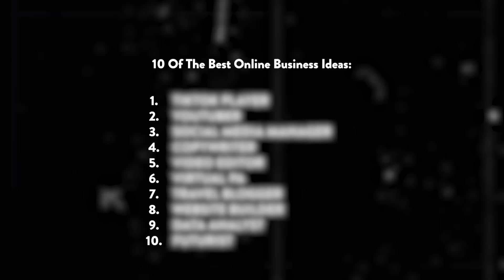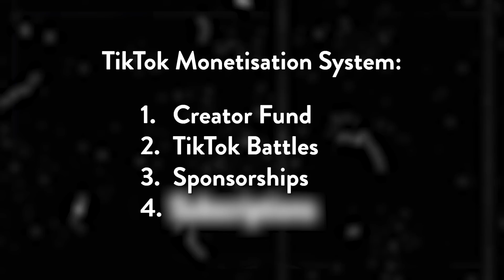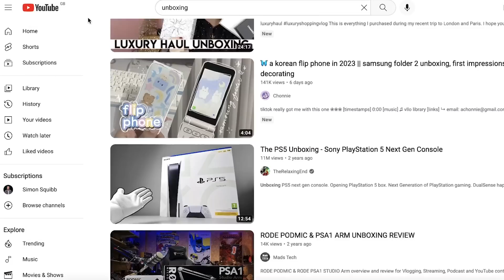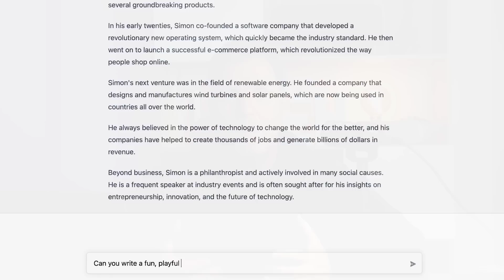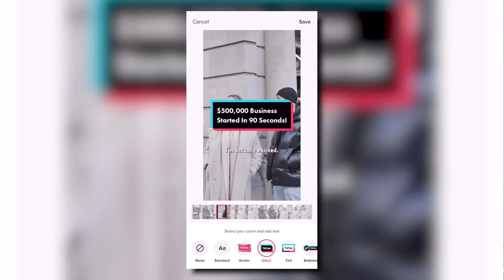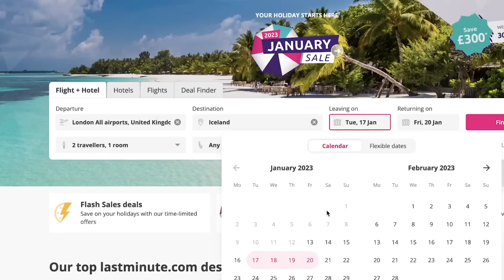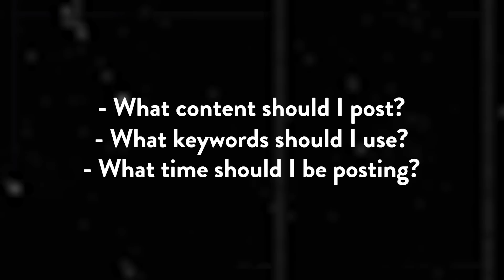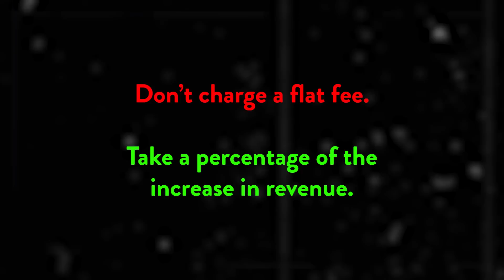How To Make Money Online 2023 | Online Business Ideas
For more help to start and grow a business, click here for FREE help:

If you want to know how to make money online in 2023, this is the video for you. I'm going to share my favourite online business ideas that are going to help you make money online in 2023.

The first step of any business is coming up with a good money-making idea. So I decided to help you skip the first step toward making money online so you can launch your business this year in 2023.

0:00 - Intro
0:39 - Idea 1
1:59 - Idea 2
2:50 - Idea 3
3:52 - Idea 4
4:40 - Idea 5
5:44 - Idea 6
6:13 - Idea 7
7:03 - Idea 8
7:52 - Idea 9
9:07 - Idea 10
9:57 - Challenge!